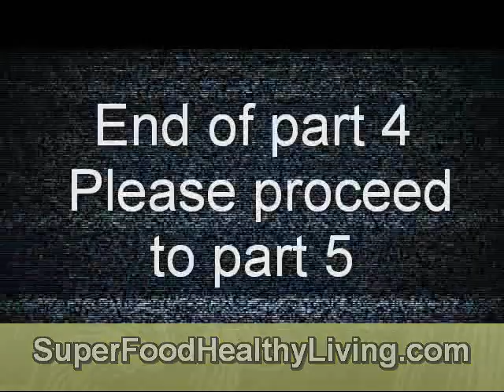4 Essential Ingredients Chocolate Cacao Part 2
. Phenylethylamine (PEA):

PEA is a chemical in cacao that increases the activity of neurotransmitters (brain chemicals) in parts of the brain that control our ability to pay attention and stay alert. Elevated PEA levels occur when we are captivated by a good book, movie, or project; this happens specifically during those moments when we are so focused that we lose all track of time, food, and the outside world.

PEA is noticeably abundant in the brains of happy people.

Chocolate has been found to contain up to 2.2% phenylethylamine (PEA).

4. Anti-Depressant Properties of Cacao:

As we have noted, cacao is one of Sunfood Nutrition's richest sources of magnesium, which is a heart as well as brain mineral. Cacao is also a great source of serotonin, dopamine, and phenylethylamine, three well-studied neurotransmitters, which help alleviate depression and are associated with feelings of well being. Cacao contains monoamine oxidase inhibitors (MAO Inhibitors) that improve our mood because they allow serotonin and dopamine to remain in the bloodstream longer without being broken down.

Cacao contains anandamide which delivers blissful feelings.  Cacao also contains B vitamins, which are associated with brain health. All this makes cacao a natural prozac!

Afghanistan, Kabul
El Salvador, San Salvador,
Bulgaria, Sofia
Kyrgyzstan, Bishkek
Baqal, United Arab Emirates, Baqal, UAE
Escondido, California
Belgium, Brussels
China, Beijing